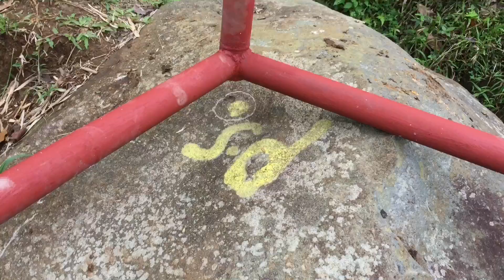Belza Land Property | Mohon ibabaw sa igang nga bato